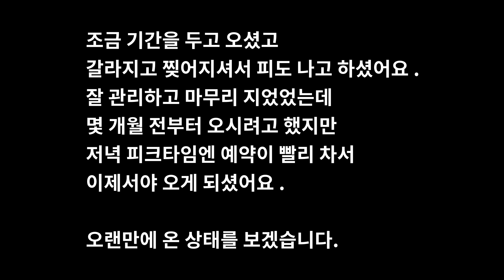[80만뷰]갈라지고 찢어진 심 뒤꿈치 굳은살 제거 관리 . 1년만에 또 오셨네요[풋스올영등포당산점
풋스올 영등포 당산점

약 1년 만에 오신 고객님이십니다.
뒤꿈치 굳은살이 심하게 두껍고 갈라지고 하시는데
어릴 때부터 심하다고 하시더라고요.
1년전에 두꺼운 굳은살 뒤꿈치 관리를 3번정도 하시고
좋아지신 다음에 1년이 지난 후 방문해주셨습니다.

사진으로 1년전 상태도 보여드리고
최근에 오신 영상으로도 뒤꿈치 갈라진 굳은살 관리 전후 모습을 보여드리겠습니다.